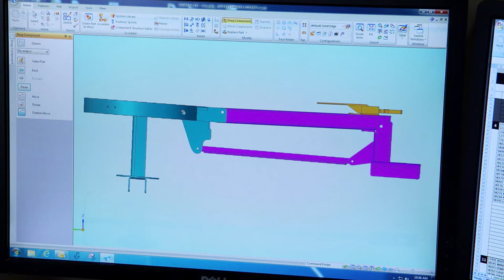GCI Group Laser cutting and Steel fabrication in Brisbane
If you are looking for a company that specializes in Gold coast steel fabrication, look no further. In this case, GCI group would seem like the ideal choice. Termed as one of the finest companies in this sector, you would not be disappointed with the level of work that they would be providing you with. This is because when it comes to getting precision metal component manufacturing done, you would undoubtedly want a company who is not only a true professional, but a fine artist as well. In addition, they would also possess the necessary resources and skills to make sure that the job gets done up to the mark.
The reason you should be going with GCI group as your ideal choice for powder coating Brisbane is because they are known to be one of those few companies which is both a proven all-rounder as well as a dedicated specialist. This is something which they have been able to achieve through years and years of hard work the development of specialist skills. Other than that, one thing which they are more commonly associated with is “precision laser cutting.” Whenever people hear about this, they automatically think about CGI group. So be it welding or bending, alloy or steel, industrial or commercial applications, a complicated or straightforward task, as well as being a small or large production run – they would be able to take care of this for you. This means that you would no longer need to hassle yourself with dealing with the additional nightmare of coming up with innovative solutions to your problems. From now onwards, this is something which CGI Group will easily be able to take care of you. In other words, they could also be referred to as being a shop for providing one stop solutions for all metal manufacturing aspects.

All in all, if you are looking for a company that would be able to help you out with Brisbane steel fabrication, CGI Group is one of the finest that you would be able to find out there. In addition to providing cutting edge solutions to all your needs, they take the initiative of getting out of their comfort zone and testing new boundaries. Only in this way would they actually be able to prove to you that they are capable of taking on your task.

Also, it would be a good idea to know about their service coverage.

Related services:
laser cutting brisbane
laser cutter
laser cutting
steel fabrication
powder coater gold coast
powder coater brisbane
powder coating gold coast